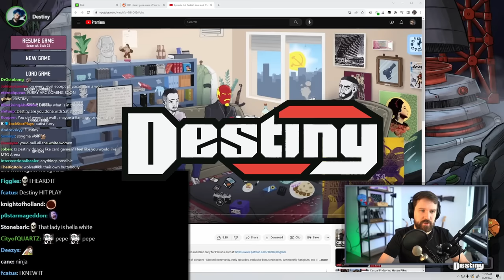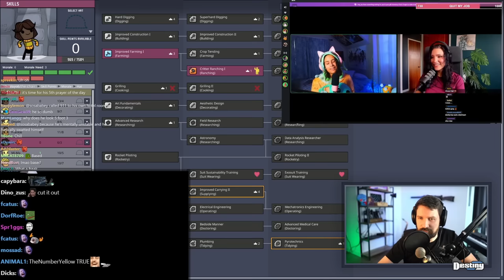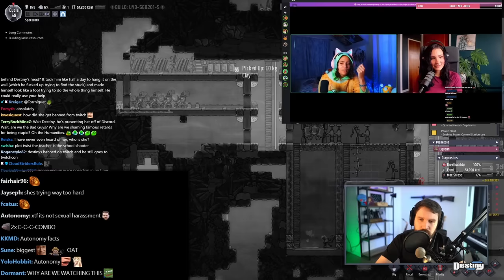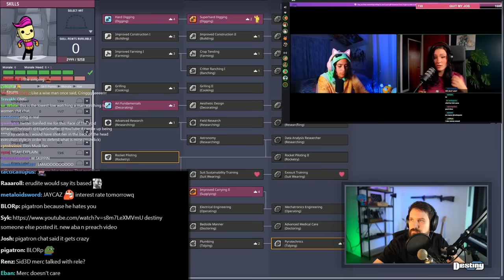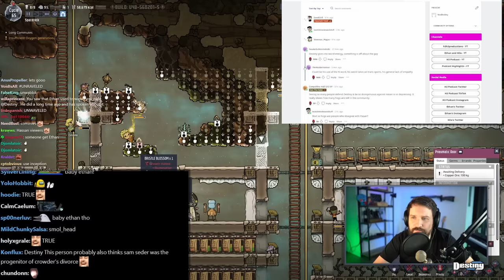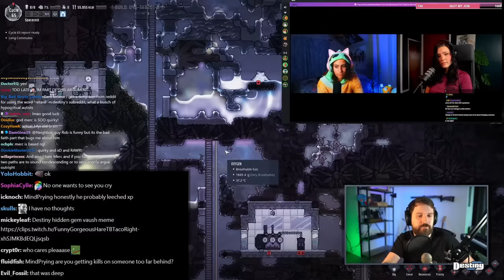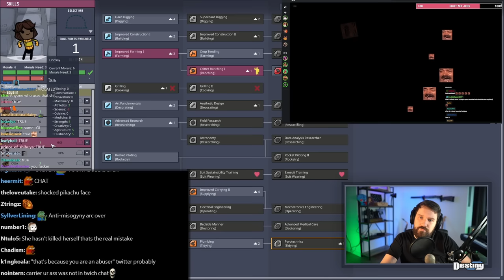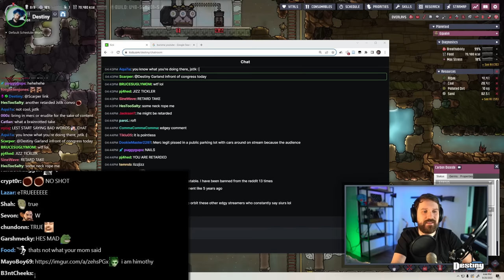Chill Convo Turns Into Unsafe Confrontation | Destiny Baffled By Tense NotSoErudite Interview...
Last night on Destiny ft. NotSoErudite, Merc, Chaeiry, Jizztickler and more...